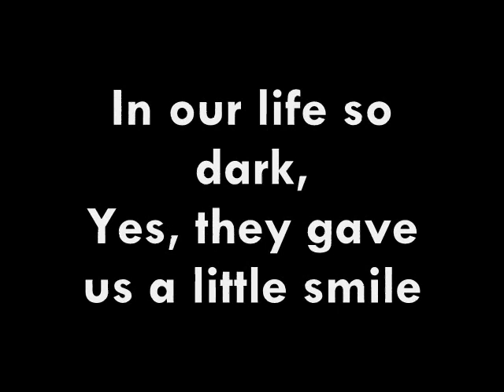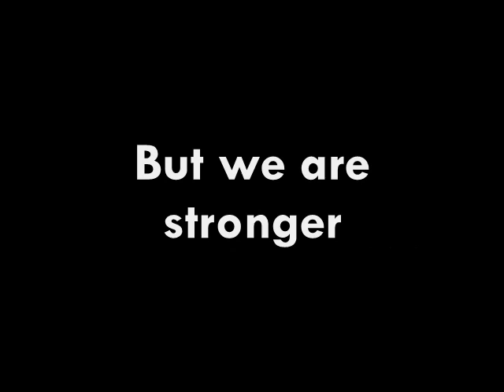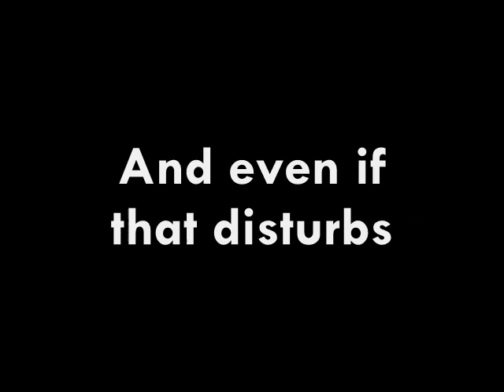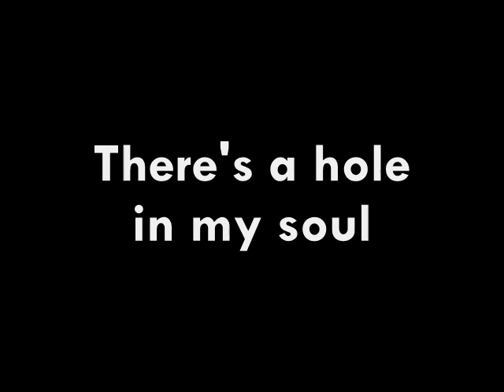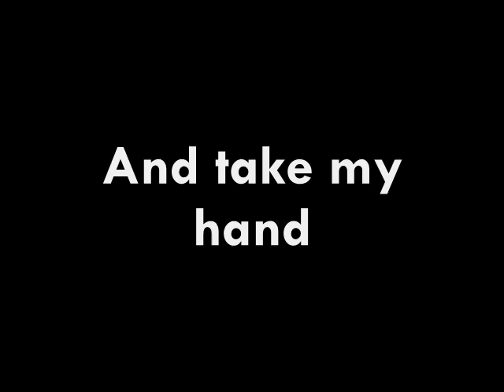Je suis Charlie (I'm Charlie) - Song By Elo And Nicks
Nous ne pouvions que réagir face aux événements tragiques qui nous ont frappés cette semaine.

Voici notre humble contribution, avec nos petits moyens, au souvenir de tous les disparus.

Vive la liberté !

Nicolas (guitare, basse, batterie) et Elo (Chant et Paroles)